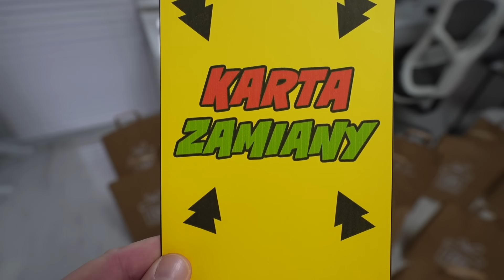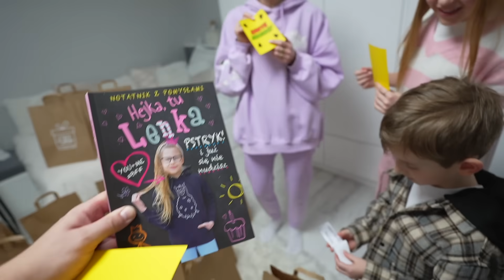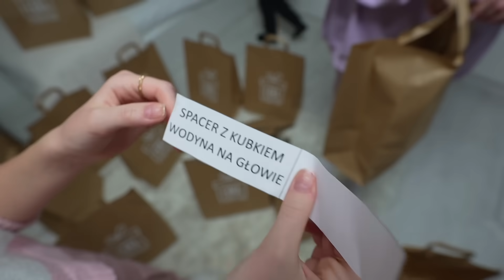PAPER BAG CHALLENGE 50 TAJEMNICZYCH TOREB